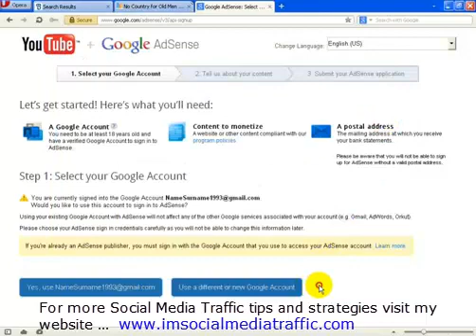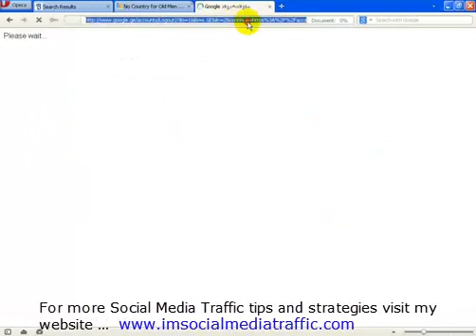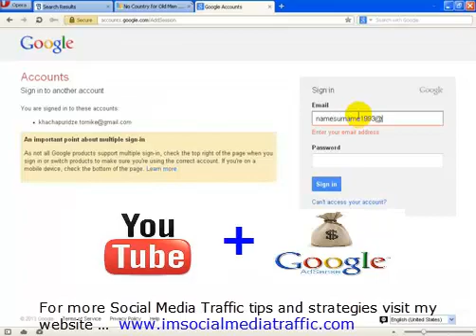How to Link Youtube Channel and Google Adsense account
Associate your YouTube and AdSense accounts
When you're ready to associate an AdSense account with your YouTube account, there are two ways to do it, depending on whether you already have an active AdSense account or whether you still need to create an AdSense account.
If you already have an approved AdSense account:
Access the Monetization page in your Account Settings.
1. From the AdSense Association page, you will be directed to AdSense.
2. Select the option at the bottom of the page to choose the Google Account you wish to use.
3. Enter the password for your Google Account.
4. Accept the association and you will then be redirected back to YouTube
Note: You may also change or update the AdSense account associated with your YouTube account by following the instructions above.
If you have never created an AdSense account before:
1. Access the Monetization page in your Account Settings.
2. From the AdSense Association page, you will be directed to AdSense.
3. Select the option at the bottom of the page to choose the Google Account you wish to use.
4. Enter the password for your Google Account.
5. Confirm the association and provide your billing information before submitting.
6. You will then be redirected back to YouTube. (Note: AdSense may email you an update.)
Video demonstrated  by Tornike Khachapuridze